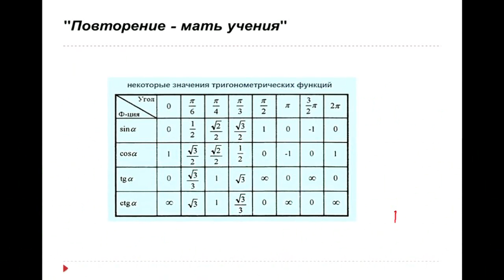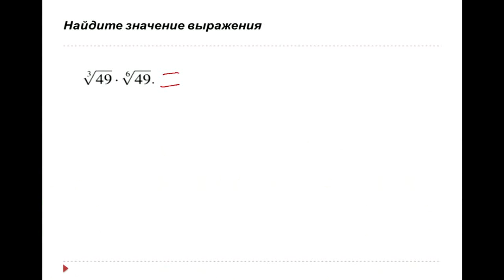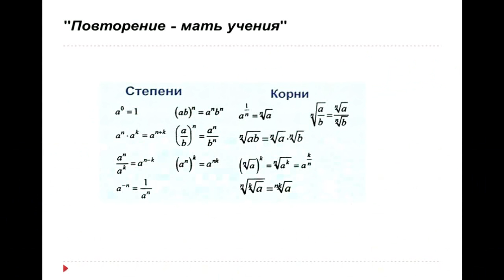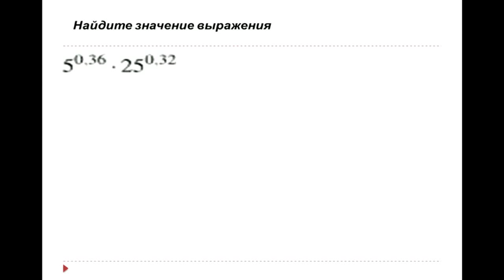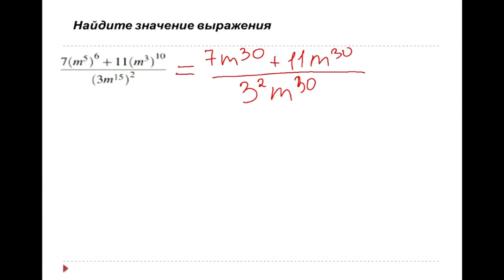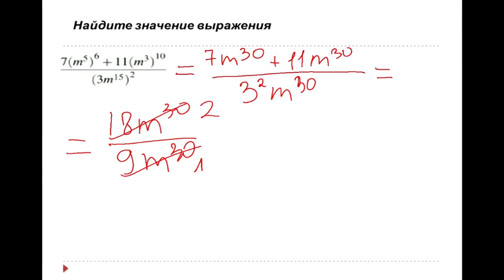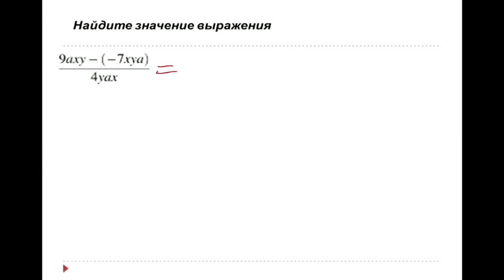Математика, 2017. Преобразование выражений. (22.11.16). sibege.ru